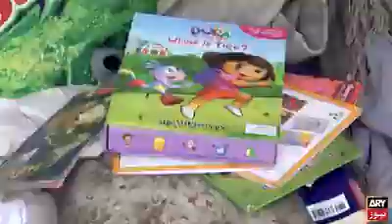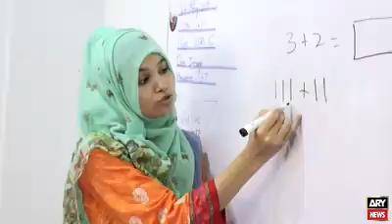Garbbage and education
Video from Ishtiaq Durrani